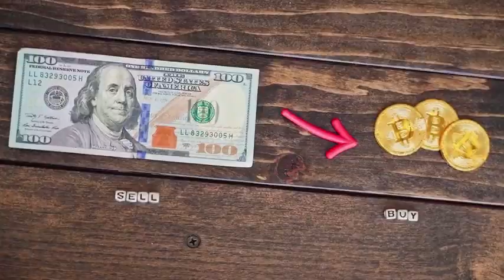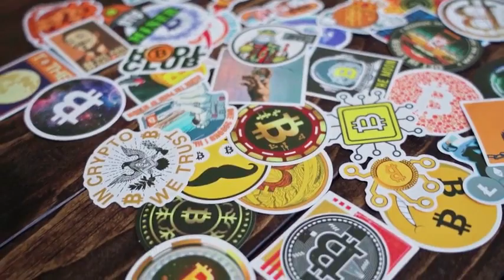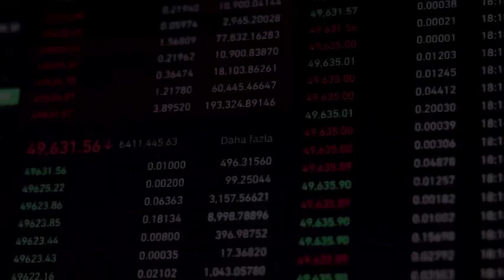CFX WILL +9000% - Conflux THIS IS WHY PRICE PREDICTION & NEWS